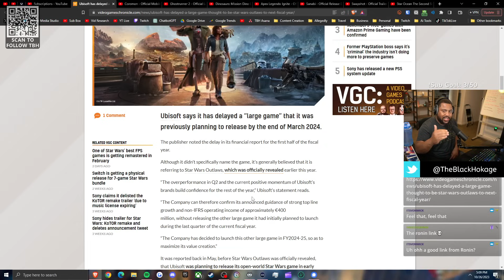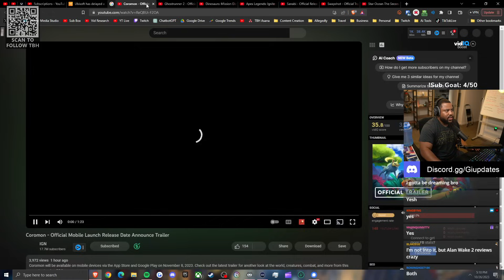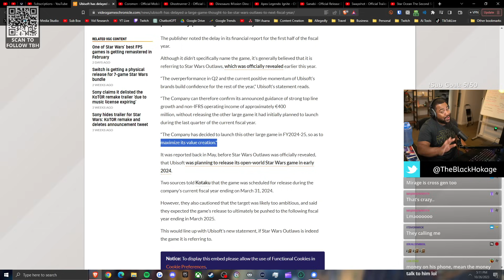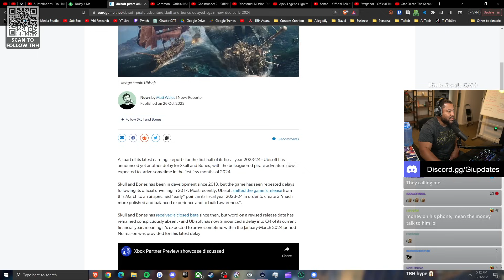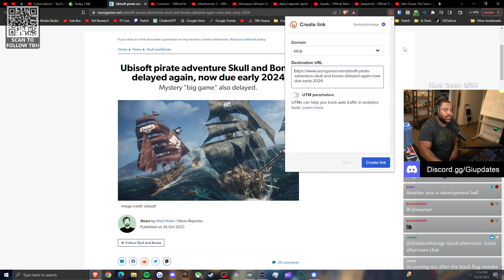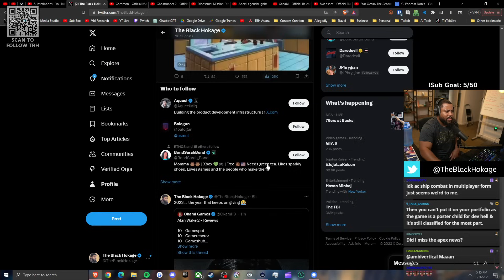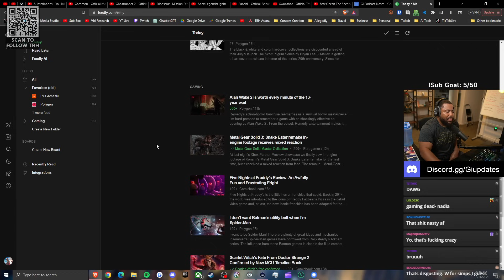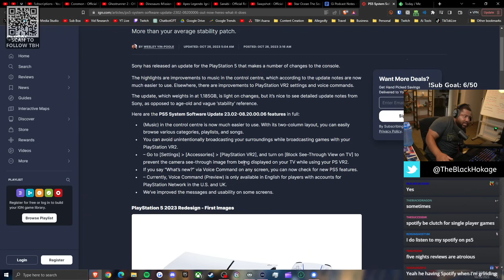Ubisoft Can't Get It Together